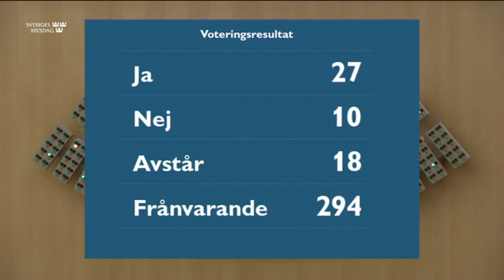Beslut 10 december 2020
Beslut
Beslut
Betänkande 2020/21:SoU5